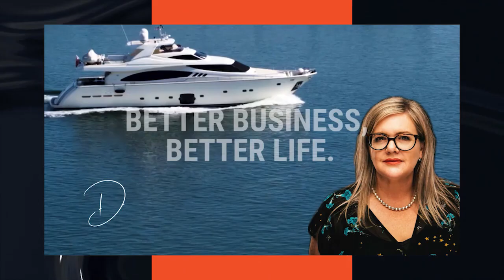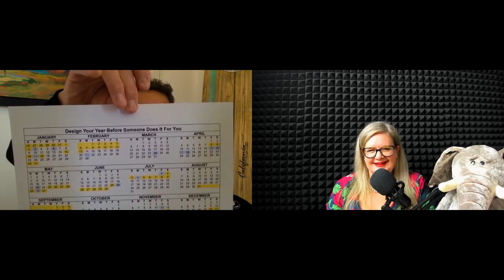Design your year with Scott Rusnak & Debra Chantry-Taylor Professional EOS Implementer NZ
In this podcast episode of Better Business, Better Life, Scott shares how he plans out his year to suit his life, how he uses the EOS People Analyser to decide which family & friends fit into his 5, 15, 150 model & how he uses the Delegate & Elevate tool to understand what he should spend his time doing.

Scott's book is called, "The Entrepreneurs Field Guide - Design your life before someone else does it for you!" but in fact, you could insert any other phrase in there - 'your year', 'your day', 'your business' etc.

Success isn’t rocket science. It’s all about getting clear on what you want and focusing on it. Take a moment and ask yourself, what would happen if you set huge ambitions and designed your life around making these things real?

So, as we head into the New Year, have you planned out what you want that year to look like.

Are you serious about what is truly important & have blocked time out for it in your calendar? Do you know the optimal number of days that you want to work in the year? Have you planned out all your holidays & family events?  Are you choosing the people you spend time with? Do you fire friends who don't share the same values? Do you use the delegate & elevate tool to decide what's important to you in your personal life?

If you're ready to make 2022 your best year yet then you listen in & hear how the EOS tools can help you to design your year before someone else does it for you!

Head to our website to get the top 3 tips along with all the resources that Scott shares

Debra Chantry-Taylor